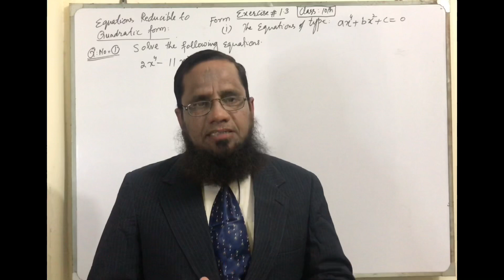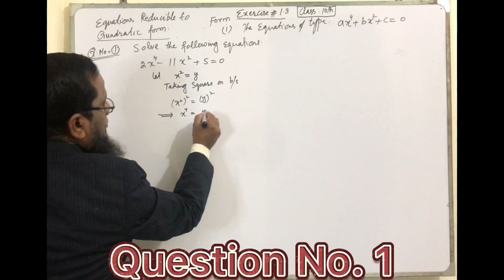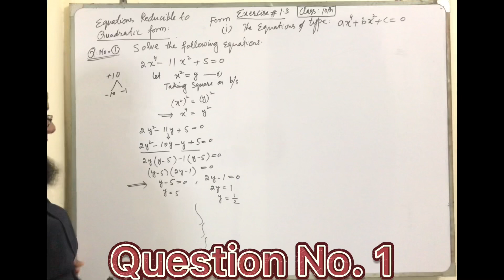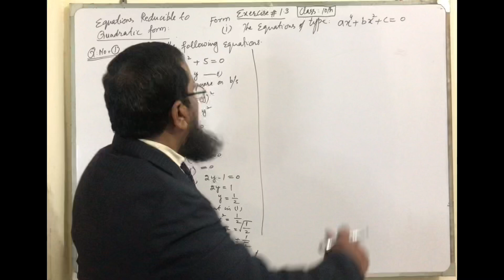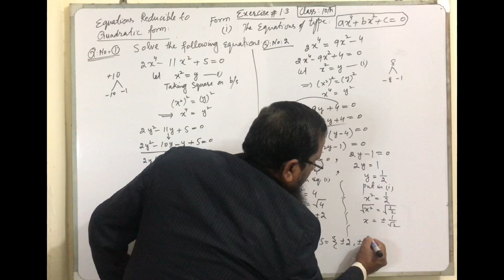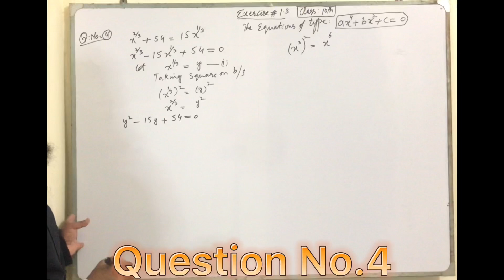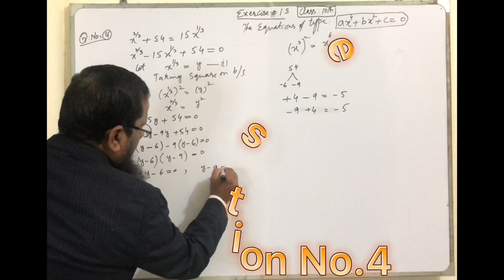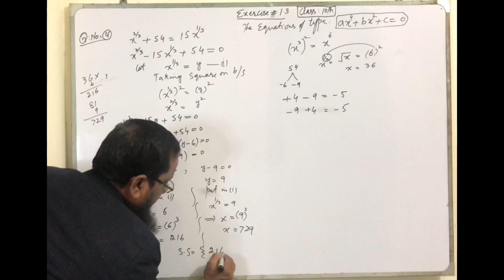Class 10th Maths Chapter 1 Exercise:1.3 |Quadratic Equation|The Maths Solutions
In this online lecture, I explained Matric part 2 Mathematics Chapter No.1,Quadratic Equation. The topic being discussed is Topic Exercise 1.3, Question No.1 to 4, from Punjab Text Book Board 10th Class Book 2 lecture is conducted in Urdu/hindi/English. This lecture for 10th class Mathematics Chapter No.1 is created By Sir Muhammad Yaqoob for all students who want to prepare this topic in detail.